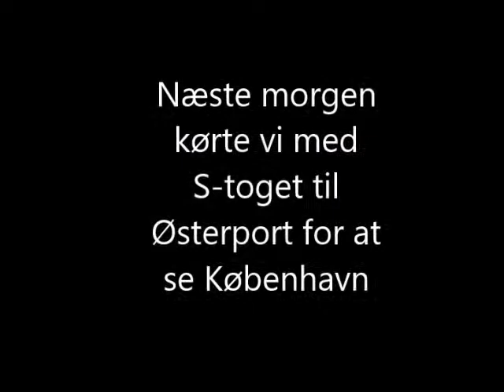Eleonor og Ola 2017